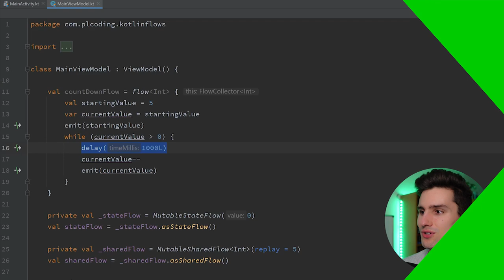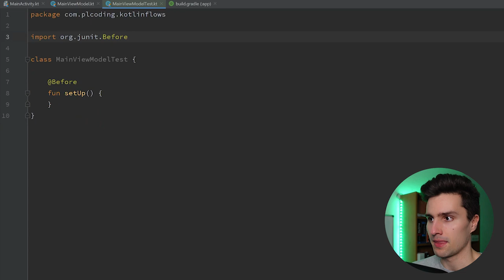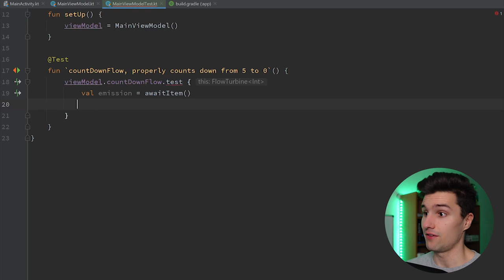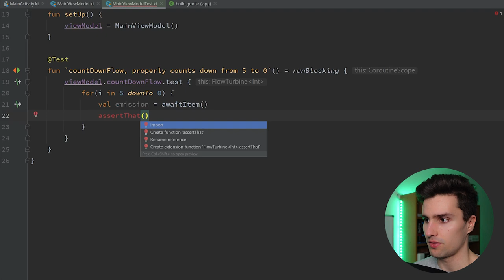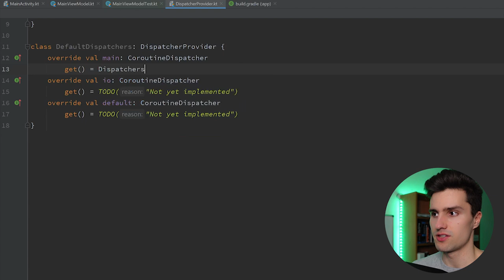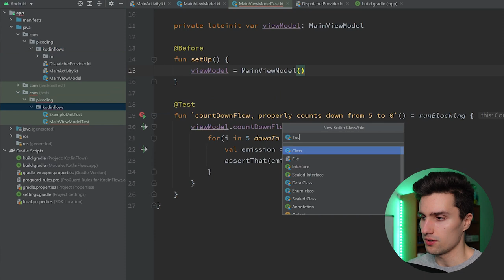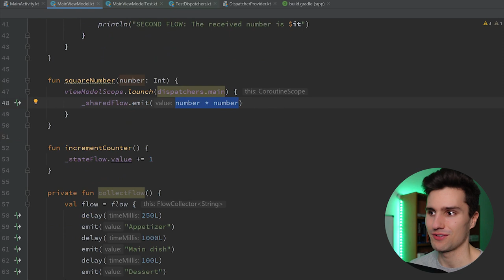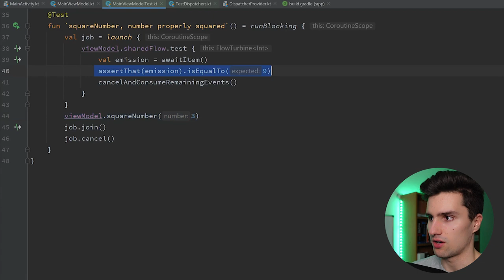Unit Testing Flows - The Ultimate Guide to Kotlin Flows (Part 4)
This video will teach you everything you need to know about testing Flows in Kotlin.

💻 Let me personally review your code and provide individual feedback, so it won't backfire and cost you a fortune in future: